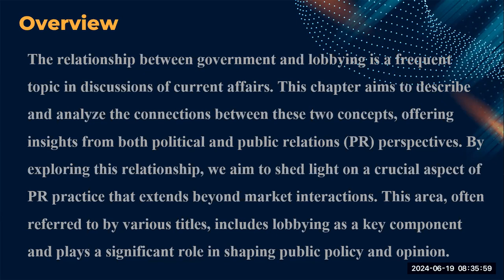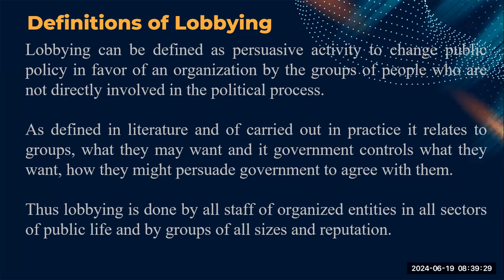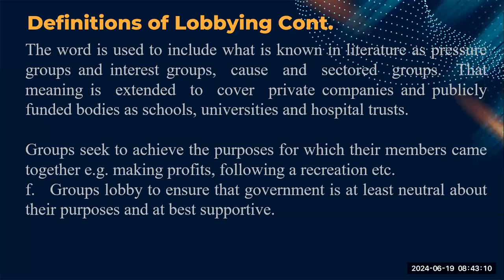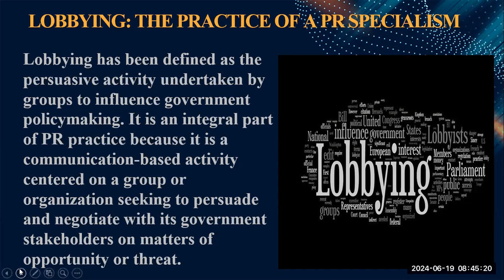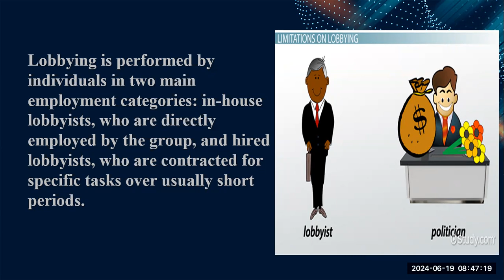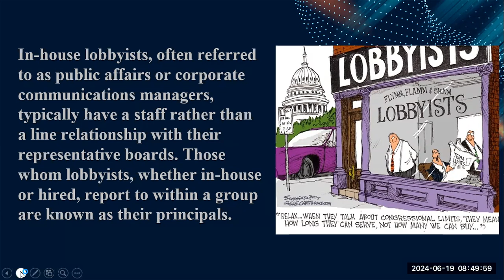Topic 7 GOVERNMENT AND LOBBYING ACTIVITIES prt 1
Welcome to our deep dive into the intricate world of government and lobbying activities! In this video, we explore the dynamics of lobbying, its impact on policymaking, and the ethical considerations involved.